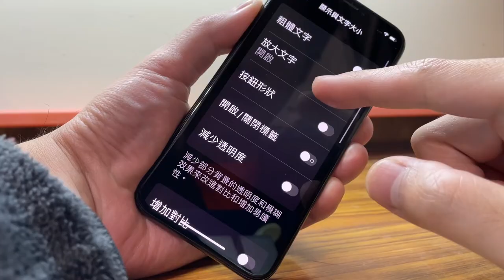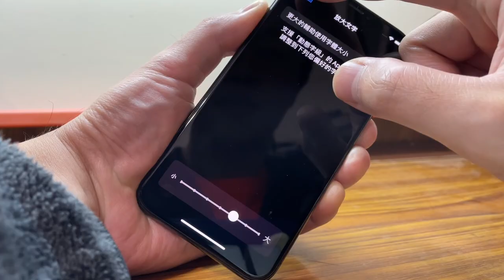iPhone狀態列電池、定位、時間突然變大怎麼辦？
What should I do if my iPhone status bar battery, location and time suddenly become bigger?

你知道當 iPhone 的狀態列電池、定位、時間突然變大時，會發生什麼嗎？
你的手機就會變成一個巨大的時鐘！沒錯，就像時間在飛快地過去一樣！
趕快解決這個問題，才不會讓你錯過任何重要的時刻！